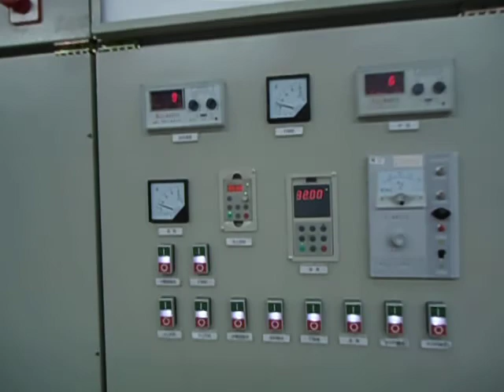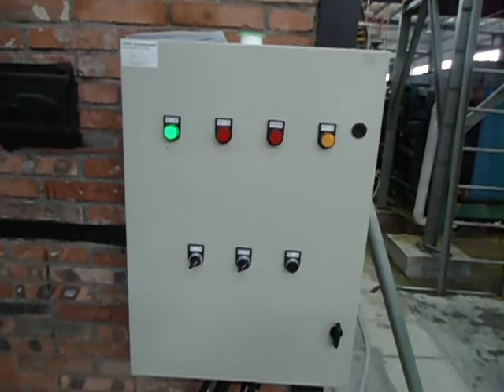Fruit pomace dryer (zhengzhou wangu )